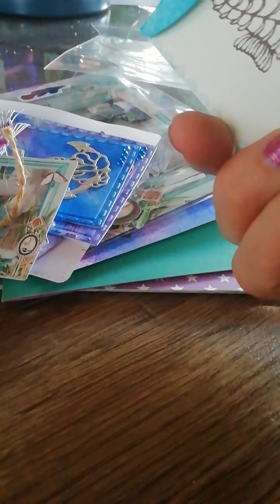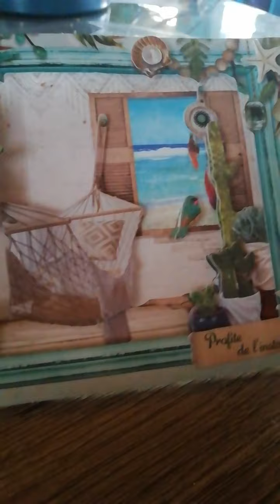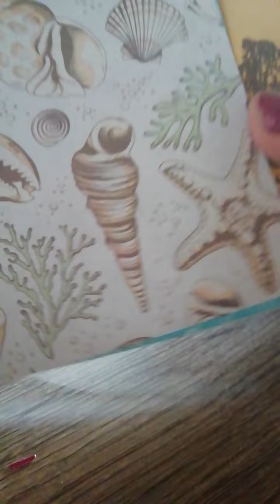17 septembre 2020